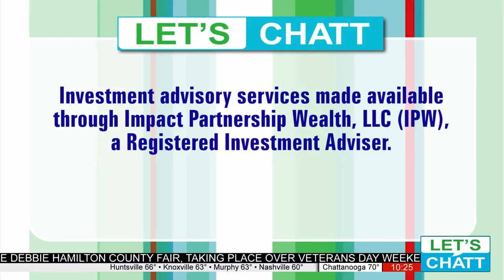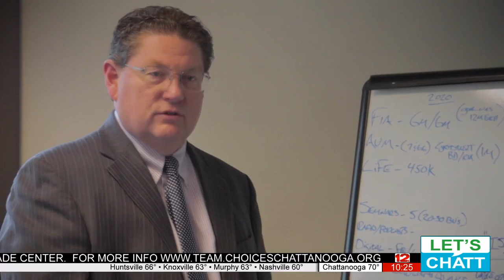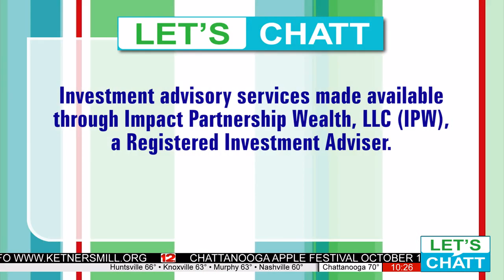Hughes Retirement Group on Planning for the Future.